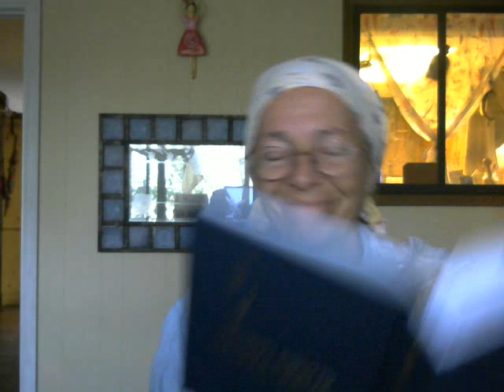Christmas Thoughts from a Jewish Soul